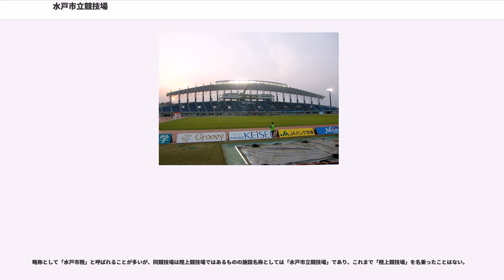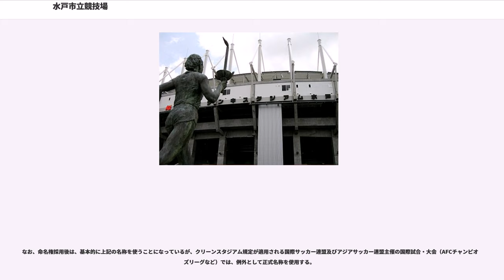水戸市立競技場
水戸市立競技場（みとしりつきょうぎじょう）は茨城県水戸市小吹にある陸上競技場である。また、球技場としても使用される。施設は水戸市が所有し、公益財団法人水戸市スポーツ振興協会が指定管理者として運営管理を行なっている。

なお、茨城県水戸市に本社を置くケーズホールディングスが命名権を取得しており、2009年8月から「ケーズデンキスタジアム水戸」（ケーズデンキスタジアムみと、略称「Ksスタ」）の呼称を用いている（後述）。

略称として「水戸市陸」と呼ばれることが多いが、同競技場は陸上競技場ではあるものの施設名称としては「水戸市立競技場」であり、これまで「陸上競技場」を名乗ったことはない。

1987年に開場した本競技場は、当初収容人員約5,000人（観客席はメインスタンドのみ）しかなく、Jリーグが規定する収容人員（J1：15,000人以上、J2：10,000人以上）の半分にも満たなかった。またナイトゲームを開催するための夜間照明はおろか、得点掲示板・時計・放送席すらなく、Jリーグはもとより興行施設としての設備が全く足りていなかった。Jリーグのホームスタジアム規定に適合する施設が当時の水戸市内になかったため、水戸ホーリーホックは特例としてホームタウン外である那珂市の笠松運動公園陸上競技場と、ひたちなか市のひたちなか市総合運動公園陸上競技場（1999年から2001年まで暫定ホーム。笠松の改修完成後は準ホーム）をホームスタジアムとし、年間数試合を本競技場にて振替開催していた（2005年はホームゲームの開催なし）。

水戸市は水戸ホーリーホック創設時にクラブ側と激しく対立し、「競技場の建設・改修を含む一切の資金援助を求めない」とする覚書を提出させていた ため、Jリーグ昇格時も本競技場が改修されることはなかった。これにより水戸ホーリーホックは「地域密着」を理念とするJリーグクラブでありながらホームタウン内にホームスタジアムがないという特異な状況が長きにわたり続いた。

しかし開場から20年が経過した2007年、設備の不備を陸連側からも指摘されたことや老朽化も目立っていたことから、水戸ホーリーホックのホームスタジアムとして使用することを前提に全面改修を決定。同年7月から2009年10月にかけバックスタンド席の座席化、メインスタンド屋根の大型化、大型映像装置・ナイター照明の新設、駐車場の拡大など、Jリーグの規定に適合する施設として改修工事を行なった。

2009年10月25日に竣工し、記念イベントとして11月3日に「高橋尚子・チームQランニングクリニック」「水戸招待陸上 兼 水戸市陸上競技選手権大会」が行われた。引き続いて水戸ホーリーホックのホームゲーム、11月8日ベガルタ仙台戦（0-4）、11月28日愛媛FC戦（1-0）、12月5日湘南ベルマーレ戦（2-3）が開催された。また、関東大学ラグビーリーグ戦が11月29日に流通経済大学vs拓殖大学と日本大学vs関東学院大学を、ジャパンラグビートップリーグが12月13日にNECグリーンロケッツvs三洋電機ワイルドナイツ（NEC主管）を開催。2010年2月13日には水戸ホーリーホックと鹿島アントラーズとの『Jリーグプレシーズンマッチ　いばらきサッカーフェスティバル2010 水戸市市制施行120周年記念・水戸市立競技場竣工記念試合 』が開催された。

2010年より正式に水戸ホーリーホックのホームスタジアムとなり、同年はホームゲーム18試合のうち17試合を開催。2011年以降は全てのホームゲームを本競技場で開催している。

駐車場を兼ねていたサブグラウンドは2011年より専用の補助競技場として整備された。

現在の本競技場の収容人員は約12,000人であるが、うち2,000人分はJリーグ規定で収容人員に含まれない芝生席である。これは、J2基準の10,000人をかろうじてクリアしている状況であり、当然ながらJ1基準の15,000人を確保できていない。J1昇格にはJ1クラブライセンスを取得するために増席工事が必須であり、J1昇格が確実視された場合にJ1規格適合のスタンド増築などを視野に入れた改修工事予算の計上を水戸市議会から確約を取りつけていたが、後述の震災の影響による復旧・復興予算が優先され、拡張予算は一時棚上げとなった。これによりクラブは2009年...